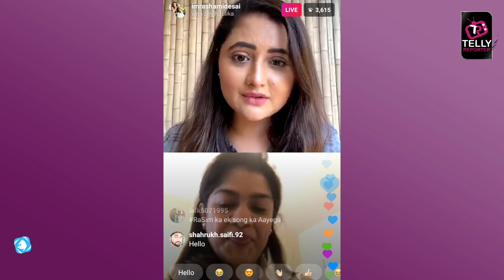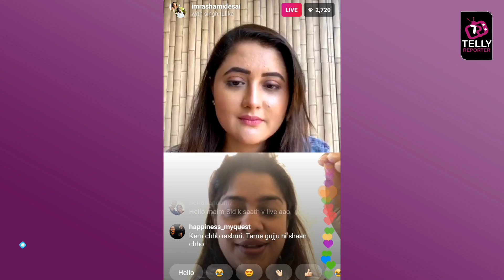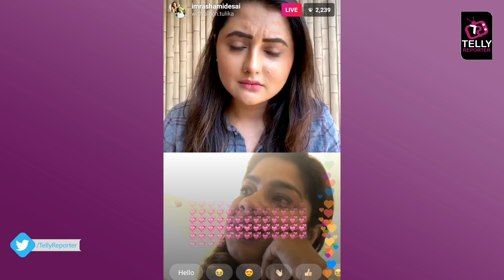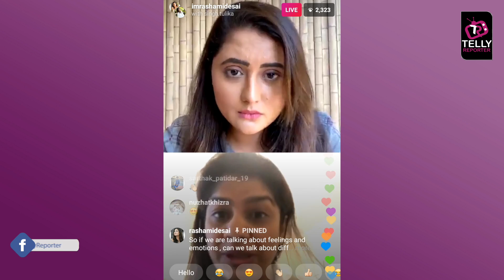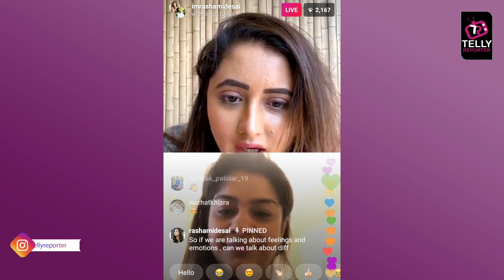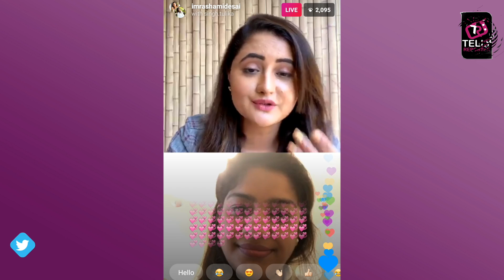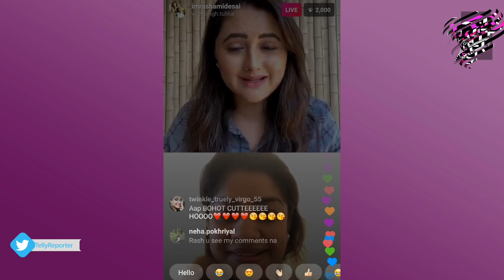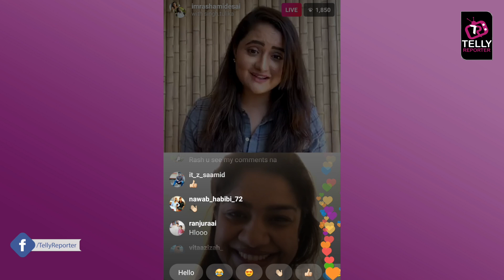Rashami Desai LIVE on Mind Training, Avoiding Negativity & Self Awareness With Her Life Coach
Rashami Desai LIVE Chat With Her Life Coach Tulika Singh On Fighting Difficult Situations in Your Life, Training Your Mind & More